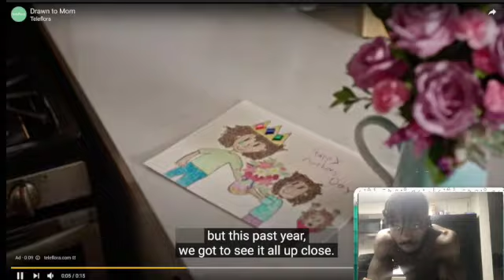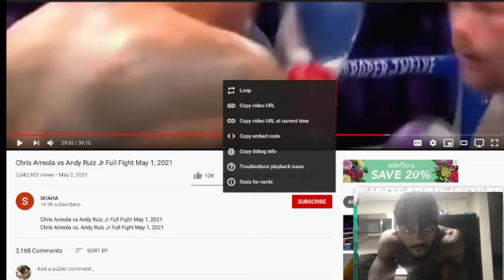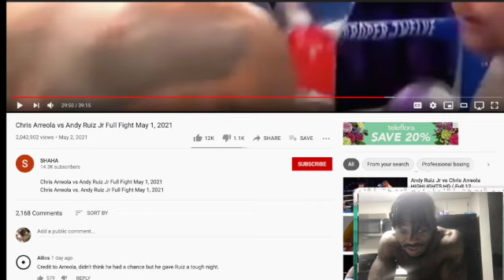Chris Arreola vs Andy Ruiz Reaction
This video is about Chris Arreola vs Andy Ruiz Reaction